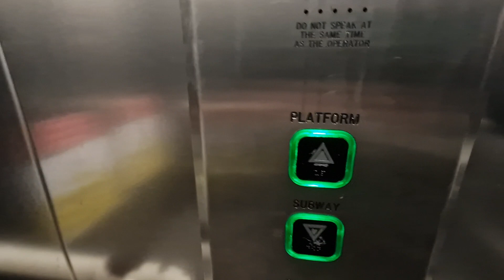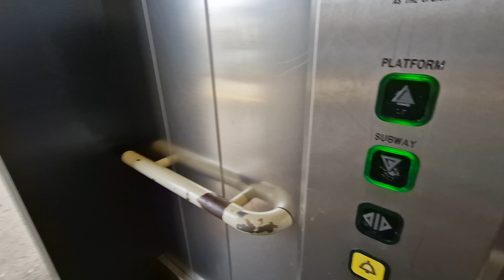2003 Cotswold Lift @ Maidenhead Platforms 4&5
Serial Number - C1324
Floors - 2 (Subway, Platforms 4&5)